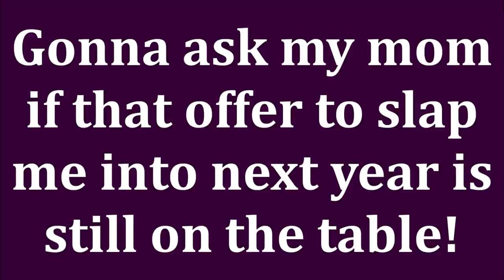FAVORITE MAKEUP I'VE HAD FOREVER & I'LL NEVER BE WITHOUT For My Over 50 Skin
This video is all about nothing new in makeup!  What is in my makeup collection that I love and will not ever be without! There is a lot of best drugstore makeup 2020, high end makeup, and luxury makeup in this video. But absolutely no new makeup releases! I hope you enjoy seeing my tried and true, oldest makeup products and skin care products! Luv ya!

*EBATES/RAKUTEN Get cashback for online purchases. My link gets you $10 & I get a referral perk. I've earned $100s

*Products Mentioned:
Lancome Absolue Powder in Absolue Golden (very rosy)
Sukoyaka Suhada Urea Moisture Lotion
Sukoyaka Suhada Urea Moisture Cream
Sukoyaka Suhada Urea Moisture Eye Crea
IT Cosmetics Heavenly Angled Blush Brush w/blush
Zoeva Authentik Skin Luminous Foundation in 050N
Mac Lipstick in Snob
Maybelline dupe lipstick
Maybelline Master Chrome Highlighter in Molten Pearl
Sephora Collection Contour Color in Second Chance
Maybelline Lash Sensational Mascara
Physicians Formula Ultra Fine Waterproof Eyeliner
Laura Geller Baked Blush in Pink Buttercream

*Makeup Worn:
Stila Hide & Chic Foundation in Light 4
Makeup Revolution Hydrating Concealer in C7
Colourpop Blush Crush Palette
Urban Decay 24/7 Eyeliner in Psychedelic Sister
Essence Lash Princess Mascara Waterproof
ELF Multistick (Blush) in Sparkling Rose
L'oreal Lumi Bronze It in Light
Essence Lip Liner (Sucker For Gray)
L'oreal 8hr Lipgloss in Blush

About Me: I'm 51 years old. I have dry skin. Skin concerns are age spots, wrinkles under the eyes, lip lines, dry skin, uneven skin tone, shedding from Retin A. Fair/Light skin with neutral cool undertone. This has no impact on the cost to you the consumer. I link to products this way whenever possible, and it has no bearing on the products I choose to review or recommend because all products can have links attached to them, no matter what they are. I would link the products on Ulta/Sephora/etc website anyway as a means of connecting you to the products, so now it simply offers the potential for a slight financial benefit to me, which I greatly appreciate as I've not done sponsored videos. Feel free to use, or not use, the links provided.